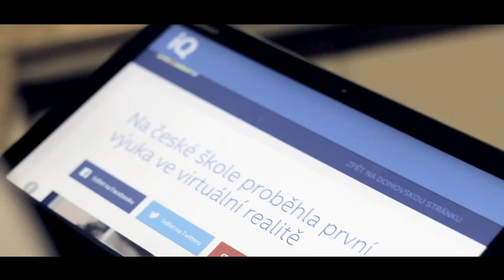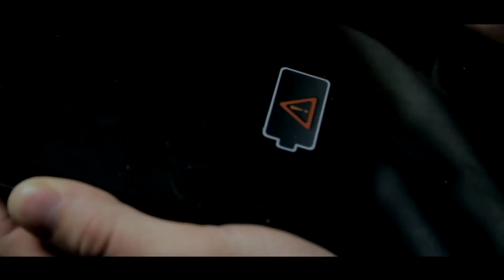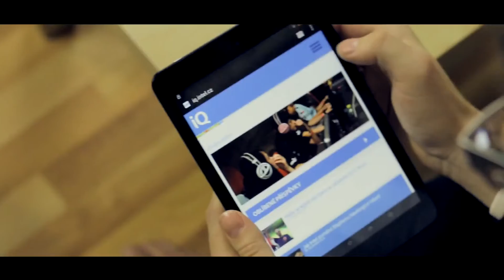MadBros: Čtyři výhody moderních technologií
Plete si okolí váš notebook podle vydávaných zvuků s vysavačem a neuchladí vám ho pořádně ani nová lednička? Nahrazuje vám nedobrovolně činky a nepřenesete ho bez monstrózního batohu? Nebaví vás být pořád šampionem v disciplíně "sprint k zásuvce"? Přistupuje váš tablet k internetu jako propadlík k povinné školní četbě a vzdává to po půlce stránky?

Prooxyho s Premim už přesně tyhle útrapy přestaly bavit a rozhodli se prozkoumat výhody nových zařízení 2v1 s procesory Intel Core M. Co všechno přinášejí novinky proti počítačovým veteránům, vám prozradí jejich video.